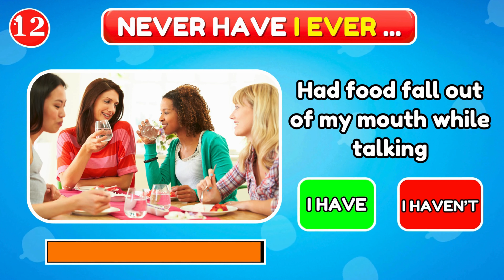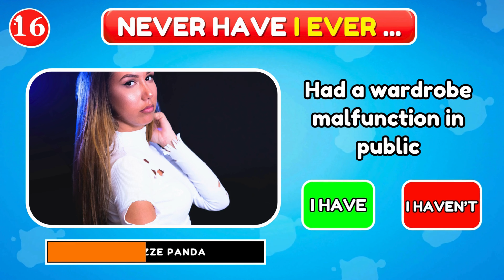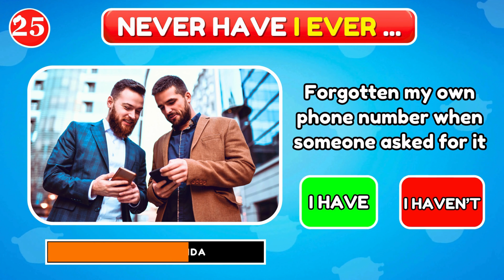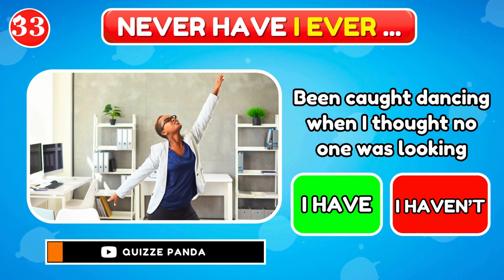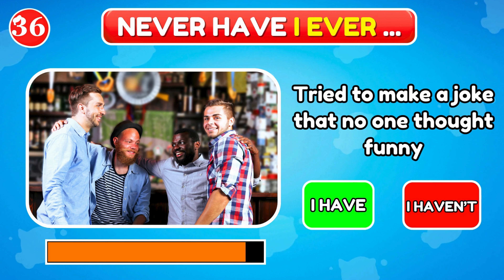Never Have I Ever... Embarrassing Edition ✔️😳❌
In today's fun challenge, we'll play Never have I ever - Embarrassing edition. You'll have 40 statements related to embarrassing situations and you'll only have to pick "I have" or "I haven't" button. Let's find out how many embarrassing situations happened to you. Have fun in this never have I ever embarrassing edition.